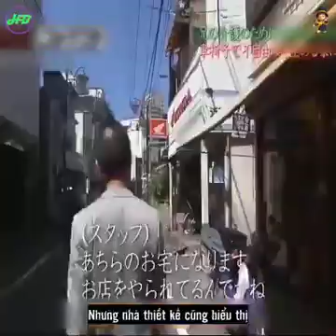49 mét vuông - lối vào riêng và tủ bật thang